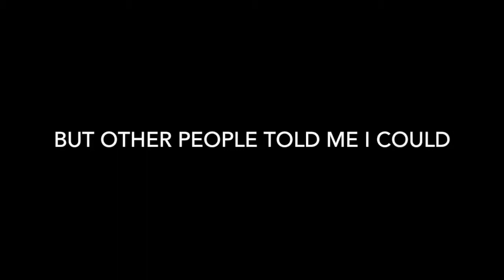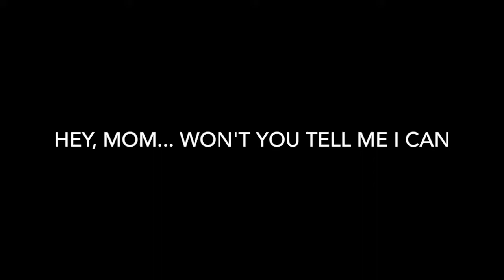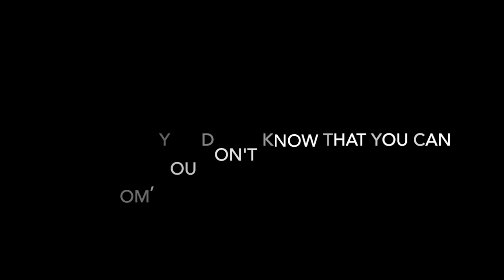Fly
Engineered and mixed by Mark James Fortin
Keyboard / Vocals: Kate MacColl
Drums: Elliot Polsky
Saxophone: Charlie Huntley